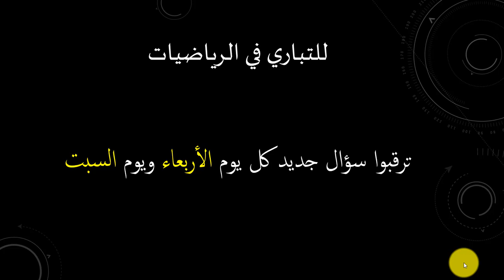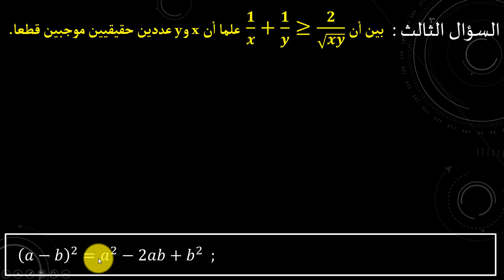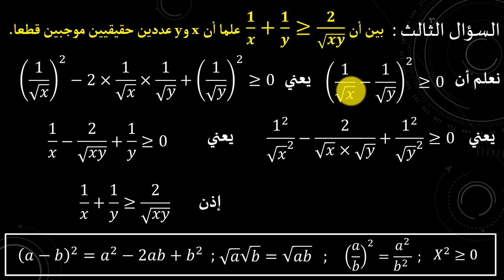سلسلة تمارين من مباريات سابقة ومن اولمبياد محلية او دولية السؤال 3 حول الحساب العددي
تحدي للاذكياء فقط السؤال الثالث حول الحساب العددي
الجزء الثالث من سلسلة تمارين التباري والتي تطرح في الغالب في المباريات والالمبياد في مادة الرياضيات، وفي هذا السؤال سنتطرق الى سؤال حول  الحساب العددي. ويمكن ايضا استعمال هذا السؤال في اختبار الذكاء الرياضياتي .
حل, الرياضيات, تعليم, مدارس
وفقكم الله
تمرين, فزورة, اختبر ذكائك, ألغاز وحلول, ألعاب العقل, ألغاز رياضيات, مصر,
ا% من سكان العالم

تمرين للتدرب على استعمال المتطابقات الهامة في النشر والتعميل جزء 1 انشر